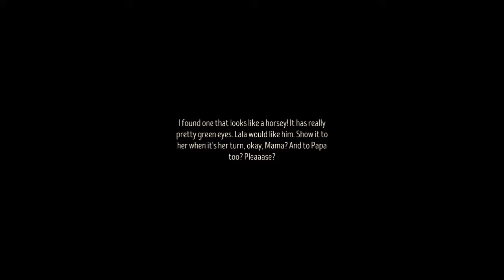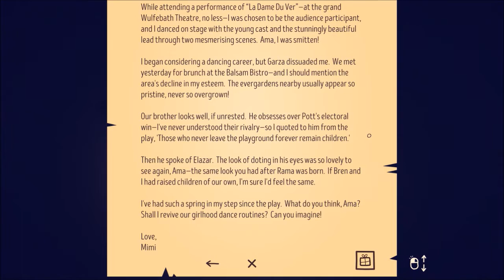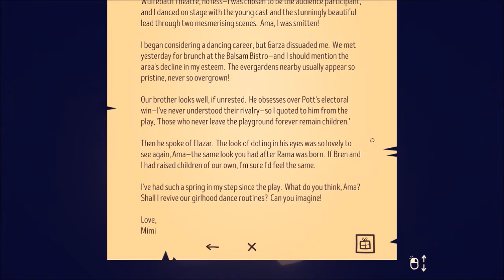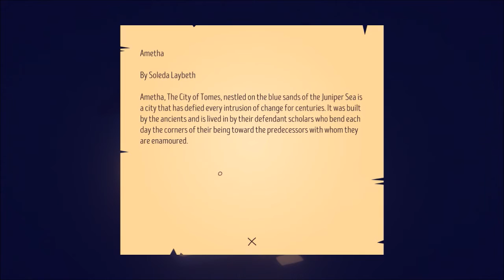The Stillness of the Wind Gameplay (No Commentary) Day 6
The Stillness of the Wind by Fellow Traveller